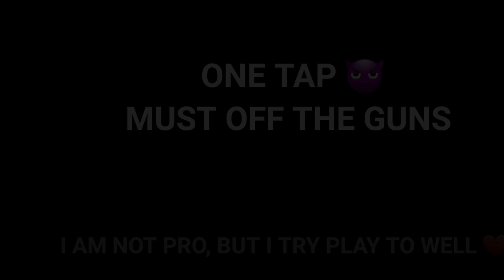Headshot with all gun ❤ -para SAMSUNG A3,A5,A6,A7,J2,J5,J7,S5,S6,S7,S9,A10,A20,A30,A50,A70/FREEFIRE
FREEFIR Tags, Badge 99, Noob Prank, ff, Badge 99 prank, No Internet prank, Total Gaming ajjubhai prank,
No prank ff, ff prank, badge 99 noob prank,
noob prank badge 99, amit bhai prank,
 no internet prank, Ankush ff,
Best noob prank, free fire noob prank,
best prank badge 99, prank with badge 99, two side gamer prank, Badge 99 prank, Noob prank free fire, Random player call me noob
, Random player prank badge 99, Random Toxic Girl call me noob,
Randon badge 99 prank girl, Grandmaster girl prank, Grandmaster prank, Noob prank grandmaster player,
Grandmaster pro player prank,
 Grandmaster prank, Grandmaster push, Gold to Grandmaster push, Gold to grandmaster, Best no internet prank, ff best prank, free fire prank,
Random Player call me noob Room Challenge
 1v3 noob prank Prank on random player free fire noob prank ff
 Pro Random player Prank
Random player Call Me Noob Call Me Random player Random Player ff
 prank call me noob best prank free fire
 prank random player ff
total​ gaming, two​ side gamer prank video, two​ sideo gamer,
noob​ prank video,
badge​ 99 prank video, free​ fire prank video, random​ player call me nub prank in free fire
#3 p master player call me noob i challenge 1 v 3 NoInternetPrank​ #3 Random grandmaster player call me noob i challenge 1 v 3 custom room NoInternetPrank​ AjjubhaiPrank​ SkSabirPrank​

Free Fire Top Country :
1.Garena Free Fire Indonesia Live
2.Garena Free Fire Brazil Live
3.Garena Free Fire Brasil Live
4.Garena Free Fire India Live
5.Garena Free Fire Singapore Live
6.Garena Free Fire Thailand Live